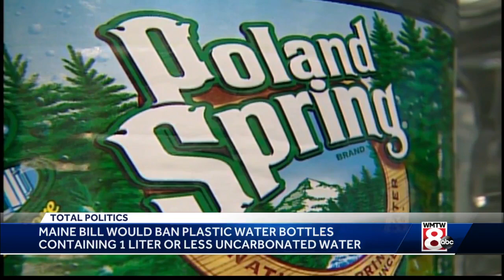Maine lawmakers consider bill that would ban sale of plastic water bottles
A public hearing was held Monday on a bill that would ban the sale of plastic water bottles in Maine.